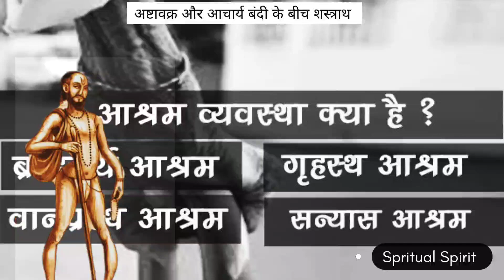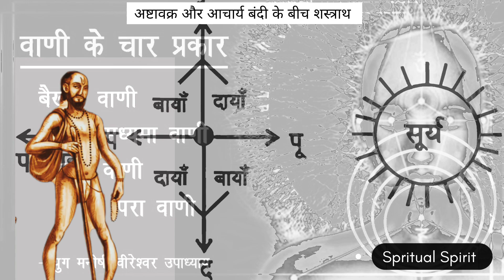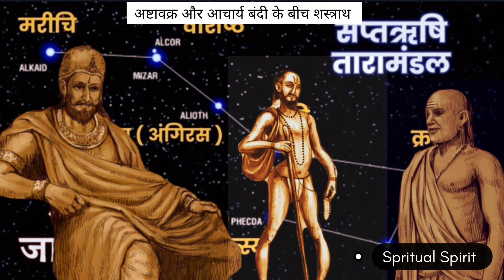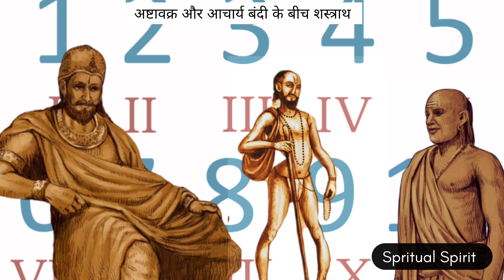अष्टावक्र और आचार्य बंदी के बीच शस्त्राथ । दिमाग हिला कर रख देगा ये शस्त्राथ। Ashtavakra Vs Bandi .